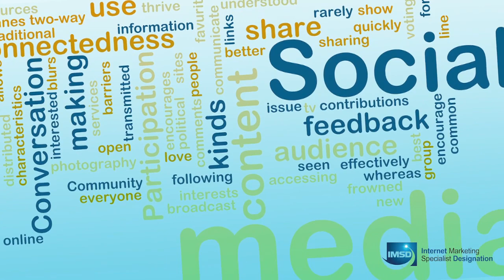Search Class Series Introduction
IMSD is launching the second series in our huge Geeky 2.0 release, SEARCH.  Our Search class series will teach real estate agents the ins and outs of real estate blogging, pay-per-click advertising through the search engines and social media, and search engine optimization tactics for their real estate websites.  The class series kicks off November 13th, 2012.

IMSD just finished the first run of its Social class series.  Real estate agents learned all about how Facebook, Twitter, Yelp, LinkedIn, YouTube, and Pinterest can be used to generate real estaet leads.

In January 2013, all of our IMSD members will be learning our SYSTEMS series of classes.  During Systems we will be diving into the four websites every agent needs, where online traffic comes from, the Ten Days of Pain system, and prospecting strategies. Does it get any geekier than this?!